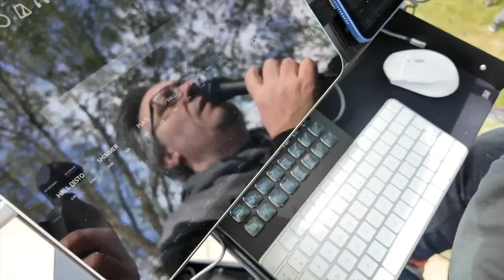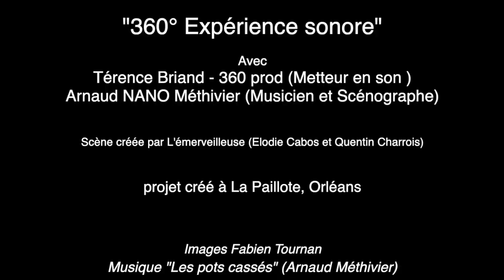360° EXPERIENCE SONORE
"360° expérience sonore"
Avec Terence Briand et Arnaud NANO Méthivier

Scène créée par L'émerveilleuse ( Elodie Cabos et Quentin Charrois)

projet créé à La paillote, Orléans

Images Fabien Tournan
Musique "Les pots cassés" ( Arnaud NANO Méthivier)